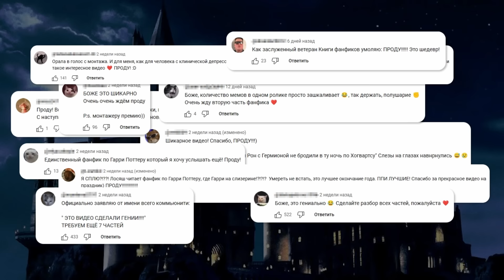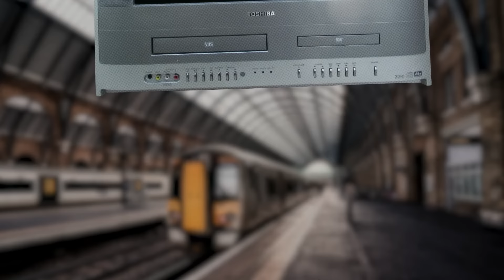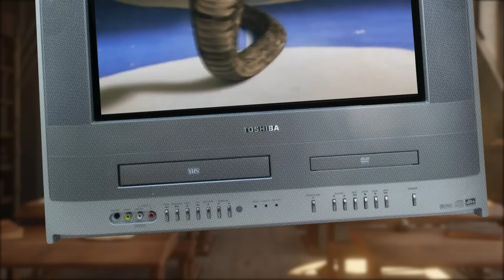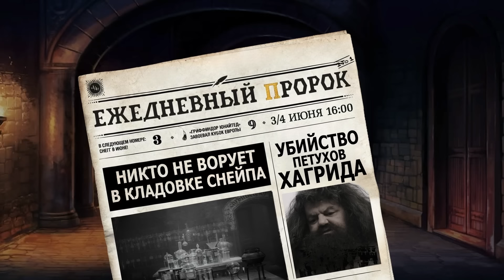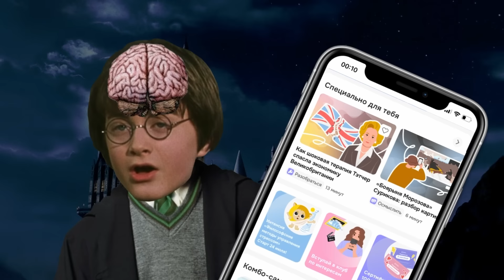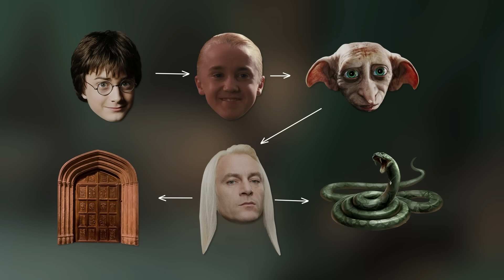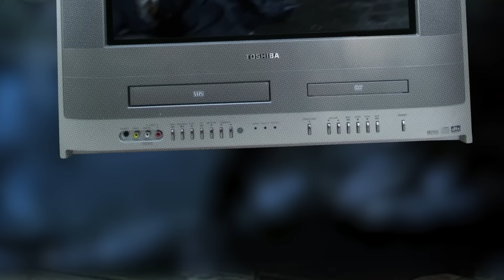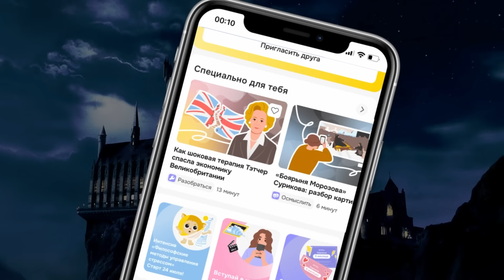Фанфик. Что, если бы Гарри Поттер попал на Слизерин? Книга 2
После каникул Гарри возвращается в Хогвардс. Гермиона начинает дружить с Гарри, несмотря на то, что тот учится на Слизерине. Гарри попадает в сборную факультета по квиддичу, а еще становится любимчиком всех слизеринцев, потому что говорит на парселтанге. Он побеждает Василиска, и змея становится домашним животным Хагрида. Почему в оригинале Гарри не попытался воспользоваться властью над Василиском и не заговорил на парселтанге?